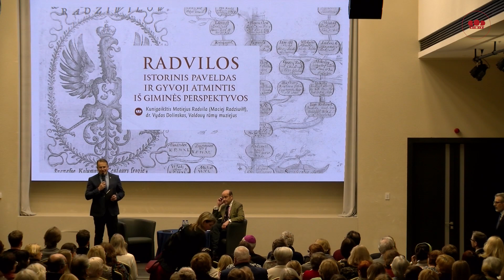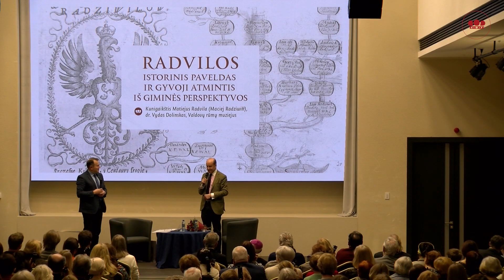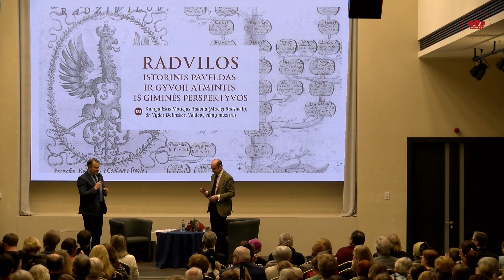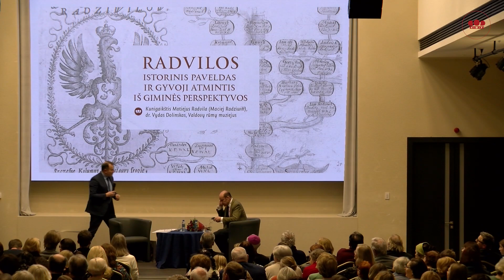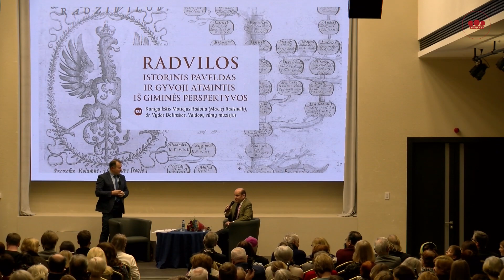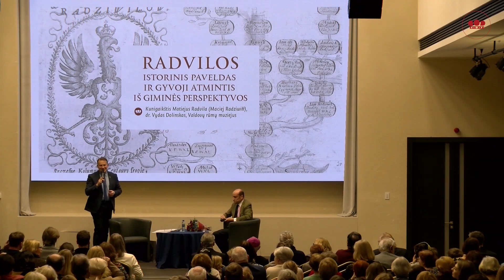Radvilos. Istorinis paveldas ir gyvoji atmintis iš giminės perspektyvos | Diskusija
Dalyvauja kunigaikštis Motiejus Radvila (Maciej Radziwiłł) ir dr. Vydas Dolinskas (Valdovų rūmų muziejus).

„Pagaliau Radvilos grįžo į namus“, – šia lakia fraze savo kalbą 2019 m. spalio 10 d. Valdovų rūmų muziejuje vykusioje spaudos konferencijoje, kurioje žiniasklaidai buvo pristatyta tarptautinė paroda „Radvilos. Kunigaikščių istorija ir paveldas“, pradėjo kunigaikštis Motiejus Radvila (Maciej Radziwiłł).

Ką reiškia šie žodžiai? Kokiais argumentais grindžiama iškiliosios Lietuvos Didžiosios Kunigaikštystės didikų giminės lietuviškoji istorinė tapatybė? Kodėl jau XVI a. buvo vaizdžiai sakoma, kad Radvilų varde atpažįstama Lietuva? Ar tuomet poeto Jono Radvano sukurtoje, šią giminę aukštinančioje poemoje „Radviliada“ į Mikalojaus Radvilos Rudojo lūpas įdėtas posakis, esą Radvilų „siekis – iškelti aukščiau tėvynės gerovę ir garbę“, nebuvo tik literatūrinė metafora? Kaip lietuviškasis Radvilų identitetas buvo puoselėjamas XIX a. ir vėlesniais laikais? Kaip giminės istoriją ir paveldą saugo dabartiniai Radvilos (dalis jų gyvena Lenkijoje, o kiti išsklidę po įvairias pasaulio šalis)? Kurią istorinę asmenybę patys Radvilos laiko ryškiausiu giminės atstovu? Kokias giminės tradicijas puoselėja dabar? Smalsaujate, kokie yra atsakymai į šiuos ir daugelį kitų klausimų?
Renginys yra tarptautinės parodos „RADVILOS. Kunigaikščių istorija ir paveldas“ renginių ciklo dalis